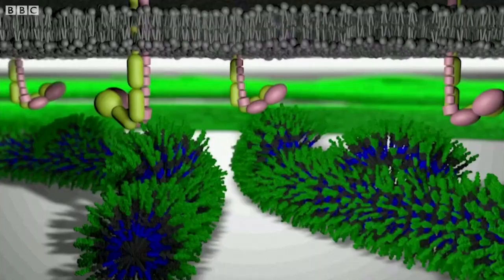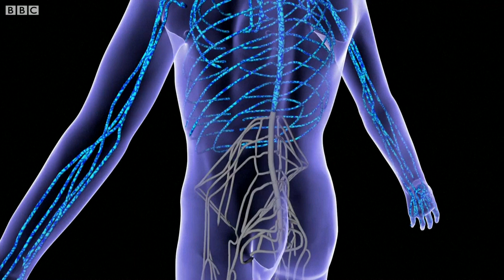Scientists are 'a step closer to reversing paralysis' in humans - BBC News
US scientists have successfully reversed paralysis in mice, bringing them a step closer to achieving similar results in humans.

A new therapy injected into the spinal cords encouraged molecules to "dance", promoting regeneration in damaged nerves.

The team hopes to begin trials in human patients within two years.